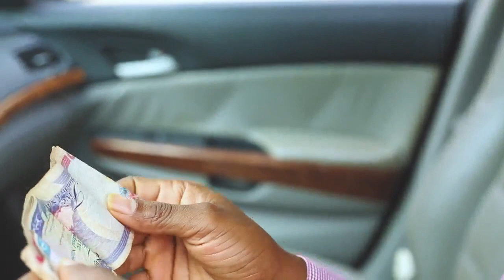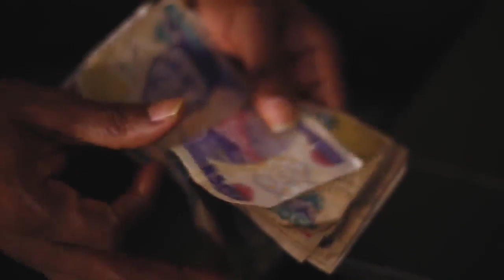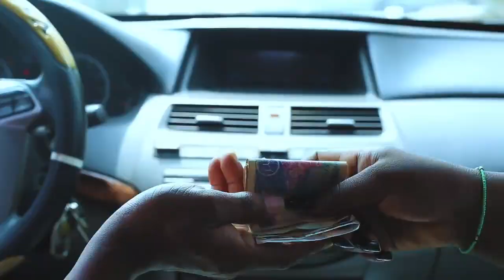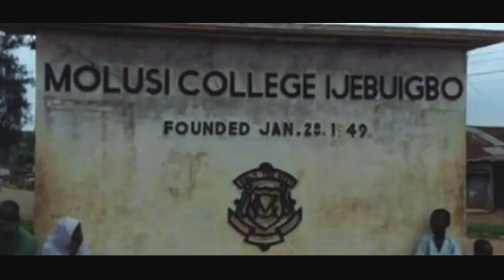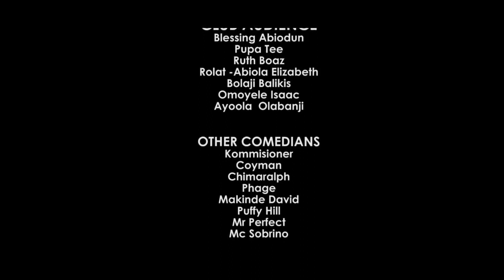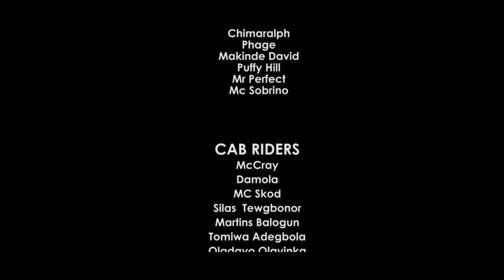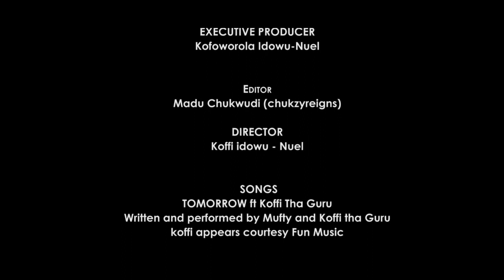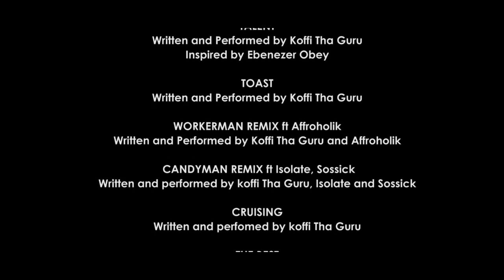MAN FROM MOLUSI /